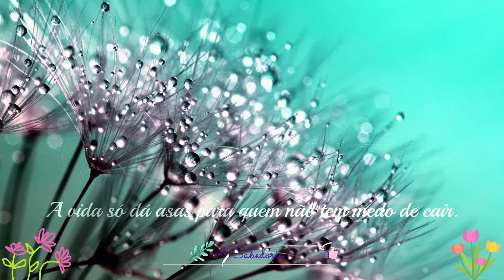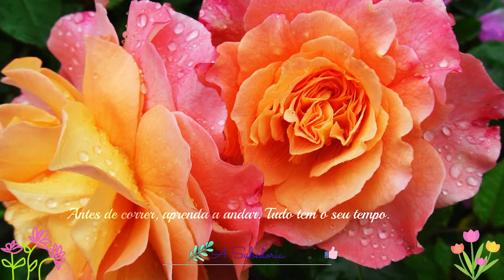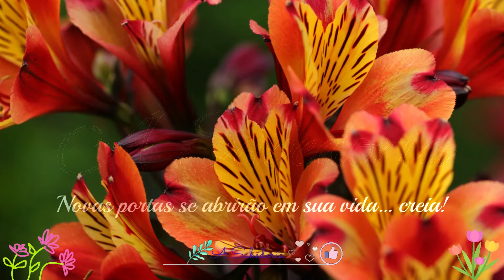SÉRIE FRASES DE REFLEXÃO. VAMOS? | AS MELHORES FRASES PARA PENSAR SOBRE A VIDA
O "vamos?" do título nos convida a entrar novamente nesse universo maravilhoso de frases inspiradas que nos levam a pensar sobre nós e como estamos vivendo e ajudando a outros.

O caminho para o crescimento pessoal exige que você pense sobre si mesmo.

Com certeza, a vida é uma jornada. Cada passo dado deve ser aproveitado.

Quais são as melhores frases?

As melhorese frases de reflexão são as que se identificam com a realidade de cada um.

Enquanto lê, anote as suas mensagens preferidas. Logo após, coloque em um local que fique visível para te motivar sempre que precisar!

Não se esqueça de se inscrever para receber todas as novidades.

Um beijo no coração. Muita paz e fé!